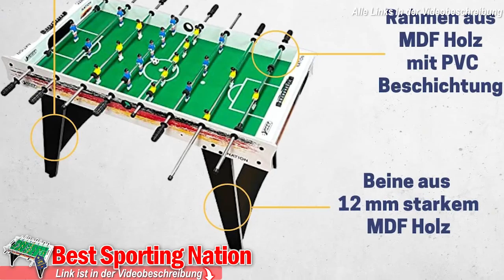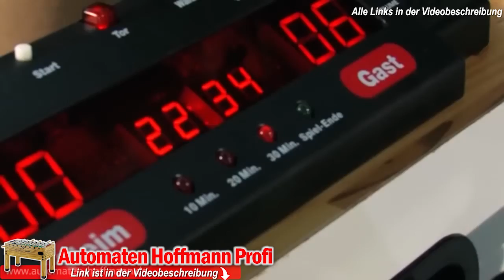Die besten KICKER TISCHE im Vergleich | Top 3 Tischkicker 2025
❗️ ⬇︎Beste Tischkicker - Jetzt Preis prüfen! ⬇︎❗️

►► Tischkicker: Ein Kaufratgeber

Einleitung
Tischkicker, auch als Kickertische bekannt, sind ein beliebtes Freizeitvergnügen in vielen Haushalten, Bars und Spielhallen. Sie bieten eine unterhaltsame Möglichkeit, Zeit mit Freunden und Familie zu verbringen und gleichzeitig Geschicklichkeit und Strategie zu fördern. In diesem Kaufratgeber werden wir die verschiedenen Aspekte von Tischkickern untersuchen und die Vorteile hervorheben, die sie bieten.

Typen von Tischkickern

Standard-Tischkicker: Ideal für den Heimgebrauch und Freizeitspieler.
Turnier-Tischkicker: Entwickelt für professionelle Spieler mit höherer Qualität und Präzision.

Münzbetriebene Tischkicker: Häufig in Bars und Spielhallen zu finden.
Mini-Tischkicker: Perfekt für Kinder oder begrenzten Raum.
Vorteile von Tischkickern

Soziale Interaktion: Fördert die Kommunikation und Teamarbeit.
Körperliche Aktivität: Verbessert die Hand-Auge-Koordination und Reaktionszeit.

Anpassbarkeit: Verfügbar in verschiedenen Größen und Preisklassen.
Bildungswert: Kann als pädagogisches Werkzeug verwendet werden, um Strategie und Geduld zu lehren.

Kaufkriterien
Größe und Platzbedarf: Überlegen Sie, wo der Tisch stehen soll und wie viel Platz zur Verfügung steht.
Material und Qualität: Suchen Sie nach robusten Materialien wie Holz oder Metall.

Spielfläche: Achten Sie auf eine glatte und ebene Spielfläche für ein optimales Spielerlebnis.

Zubehör:
Überprüfen Sie, ob Bälle, Griffe und andere Ersatzteile enthalten sind oder separat erworben werden müssen.

Preis:
 Setzen Sie ein Budget und vergleichen Sie die Optionen innerhalb Ihrer Preisklasse.

Pflege und Wartung:
Regelmäßige Reinigung: Halten Sie die Spielfläche sauber und staubfrei.
Schmierung der Stangen: Verwenden Sie spezielle Schmiermittel, um die Stangen geschmeidig zu halten.
Überprüfung der Teile: Überprüfen Sie regelmäßig auf Verschleiß und ersetzen Sie Teile bei Bedarf.

Schlussfolgerung
Tischkicker sind mehr als nur ein Spiel; sie sind eine Investition in Spaß, Freundschaft und Fähigkeiten. Ob für den Heimgebrauch oder professionelle Wettkämpfe, die Auswahl des richtigen Tischkickers kann eine lohnende Erfahrung sein. Beachten Sie die oben genannten Kriterien und Vorteile, um den perfekten Tischkicker für Ihre Bedürfnisse zu finden.

Dieser Kaufratgeber soll Ihnen helfen, den besten Tischkicker für Ihre Bedürfnisse zu finden. Überlegen Sie sich Ihre Prioritäten und nutzen Sie diesen Leitfaden, um eine informierte Entscheidung zu treffen. Happy Kicking!

0:00​ Intro
0:48 Best Sporting Tischkicker
2:00 GAMES PLANET Tischkicker
3:36 Automaten Hoffmann Tischkicker